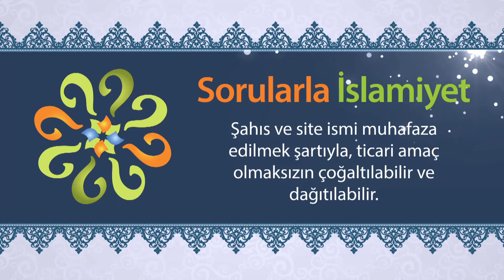"Kişi sabah mümin akşam kâfir olacak." hadisi nasıl anlaşılmalıdır?